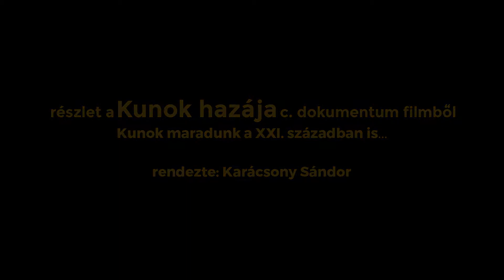Karácsony Sándor - The Land of Cumans ( trailer )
Karácsony Sándor - The Land of Cumans ( trailer ).mp4